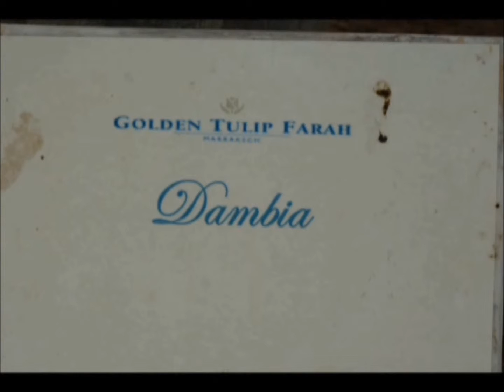Marrakesch Gartenstadt und Orient. Teil 2 von 2.wmv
Marrakesch Gartenstadt und Orient.
Marokko ist in der nördlichen Hälfte ein sehr grünes Land. Das dank dem nahe gelegenen Atlasgebirge. Marrakesch ist eine Gartenstadt mit vielen Parkanlagen und überall gepflegte Blumenrabatten. Marrakesch ist aber auch eine orientalische Stadt, wie man sich das vorstellt. Wichtig ist, dass man in der Nähe der Altstadt sein Hotel hat und zu Fuss in kurzer Zeit die meisten Sehenswürdigkeiten erreicht. Wir waren im Hotel Golden Tulip Farah. Ein diesbezüglich ideales und gutes Hotel. Eine Woche Marrakesch im Frühjahr oder Herbst ist ein supertolles Erlebnis. Vorausgesetzt man will auf eigene Faust mit Reiseführer und Karte etwas erleben. Im Winter ist das Klima im Landesinnern viel wärmer als an der Küste. Ende Februar ist es in Marrakesch am Pool so warm wie auf den Kanaren